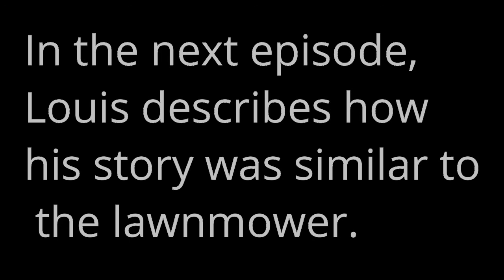The Millionaire Mexican Lawnmower!!! episode 1 - A hard lesson in finding a Career.| Louis Rossmann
Find out about a mexican immigrant lawn mover , who made a million dollars  and built a business , even without a college degree .
Louis Rossmann narrates a story about the millionare lawn mover who came to United States without any money and went on to build a business of mowing lawns.
In this video , Louis talks about , how foreigners handle the recession vs how Americans handle the recession.How foreigners actually have a better perspective of how things actually work in the real world.He also talks about why college degree is not useful for everyone at all times, and how to do a better job at finding a career path for your future.